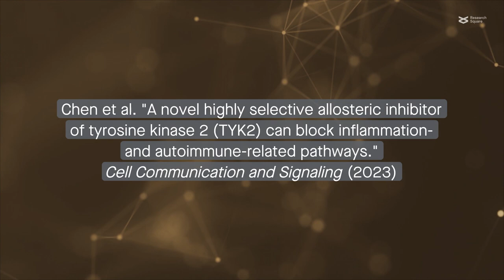A groundbreaking step in autoimmune disease treatment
Chen et al. "A novel highly selective allosteric inhibitor of tyrosine kinase 2 (TYK2) can block inflammation- and autoimmune-related pathways." Cell Communication and Signaling (2023)